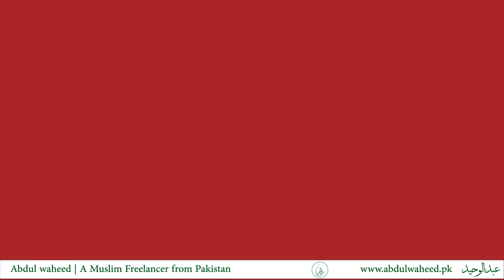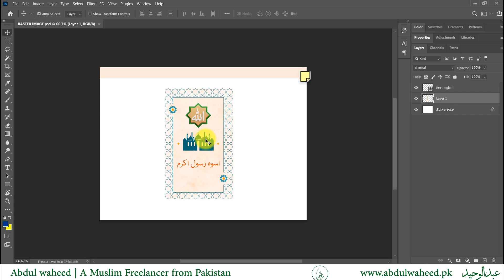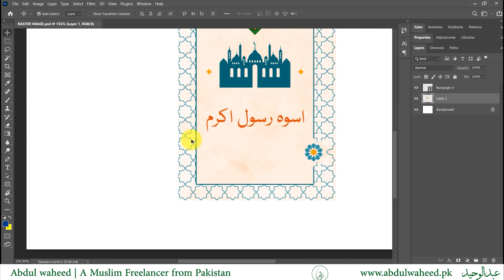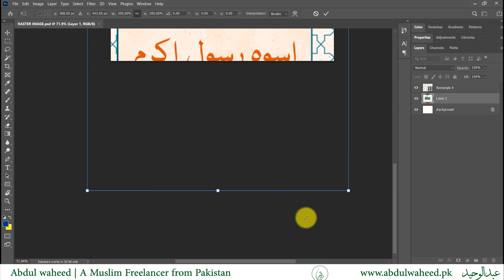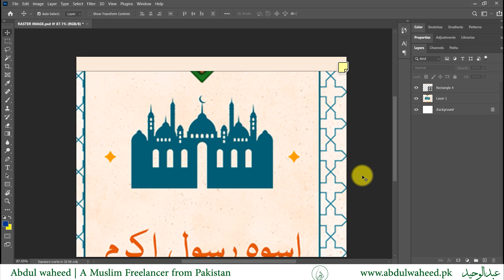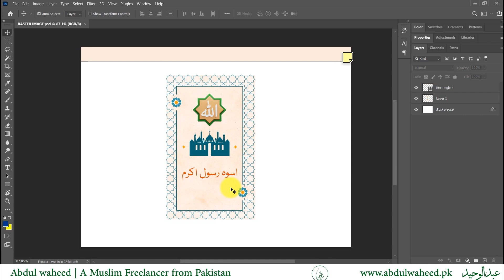Chapter # 38 Raster Images | باب نمبر38 راسٹر امیجز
اس سبق میں آپ درج ذیل بات سیکھیں گے
- باب نمبر38 اڈوب فوٹوشاپ میں راسٹر امیجز پہ کام کرنا

In this lesson you will learn the following
Chapter # 38 Working with Raster Images in Adobe Photoshop